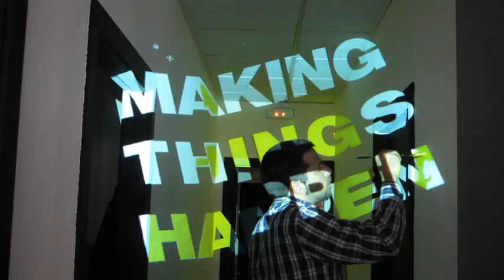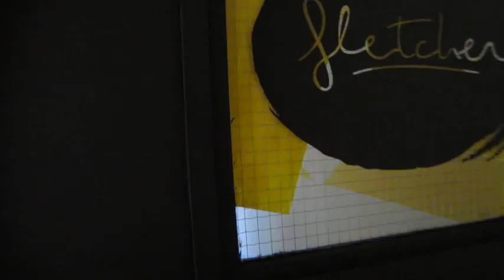Making (of) things happen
Realizando una pintura anamórfica, para decorar las oficinas de Fletcher.